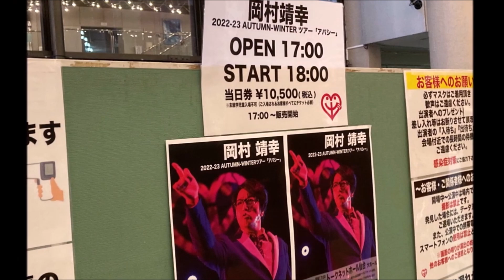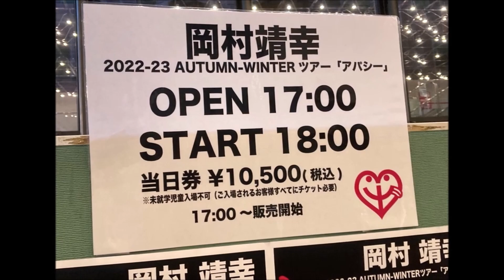岡村靖幸/ ハレンチ/ アパシーメディア発売記念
親愛なる方へ!!!
t-zunboy Real チャンネルご愛顧頂きありがとうございます。
t-zunboy Real  another channel
チャンネル名 Newwaveboy Real